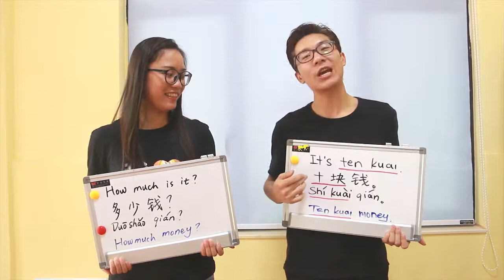Chinese Lesson | "How much is it?" | Omeida Chinese Academy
Welcome to Lesson 5 of our Omeida Chinese Lesson! This series will be covering basic Chinese to help you travel around China. We will be posting more videos so be sure to follow us from the beginning.

💰多少钱？
💰duōshǎo qián?

Want to learn how to speak Mandarin Chinese? No place is more fun to learn Chinese than Omeida Chinese Academy in Yangshuo, China!

Go deep into China and discover a beautiful paradise of mountains and rivers. Omeida Chinese Academy is ready to help you achieve your Chinese language goals as you explore a town and countryside unlike any other.

- Study for any length of time, beginning any Monday of the year
- Volunteer for discounts and free food/accommodation
- Have a language exchange with our English school students next door
- Enjoy weekly group outings with fellow students

# learn chinese # learn mandarin # chinese lesson

00:00 start
00:10 how to say how much is it in chinese
01:25  end